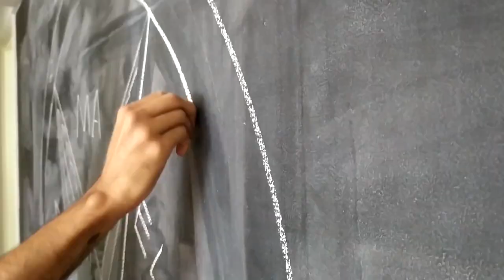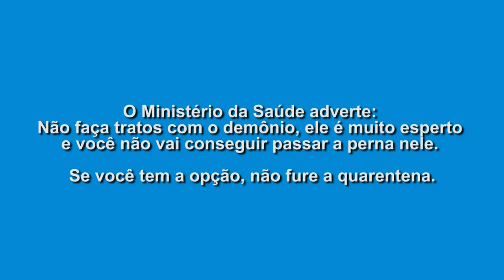INVOQUEI SATANÁS PRA ME FAZER COMPANHIA. VEJA NO QUE DEU!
Passar a quarentena sozinho não estava me fazendo bem, então resolvi conseguir companhia invocando o famoso Lúcifer pra jogar videogame e ver BBB comigo.